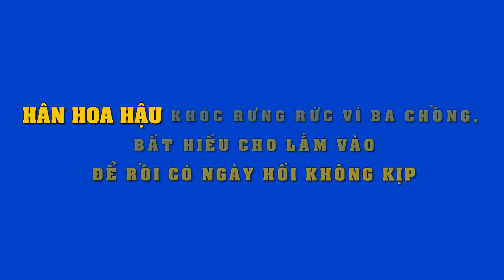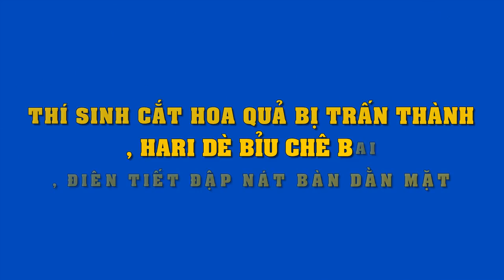Ngắm nhan sắc xinh đẹp ngoài đời thật của dàn mỹ nữ "Diên Hi " đang gây sốt MXH